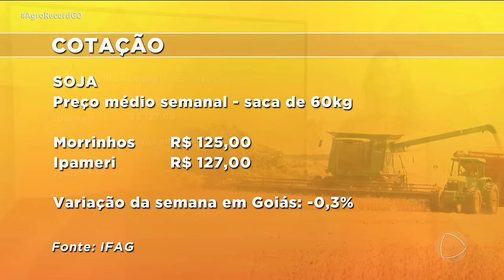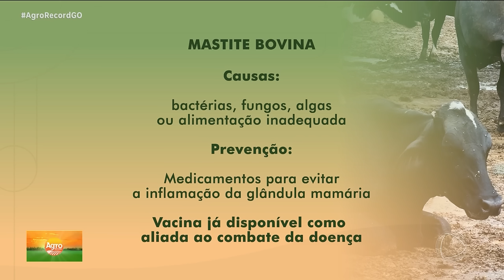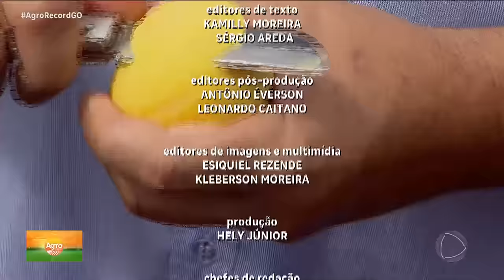AGRO RECORD - 01/12/2024